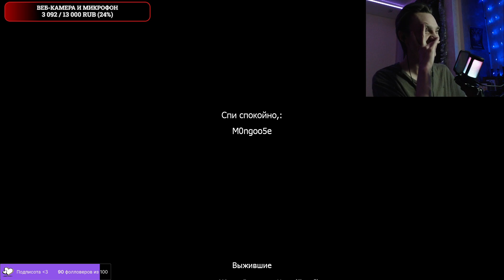[Left4Dead2] Саню поезд придавил(